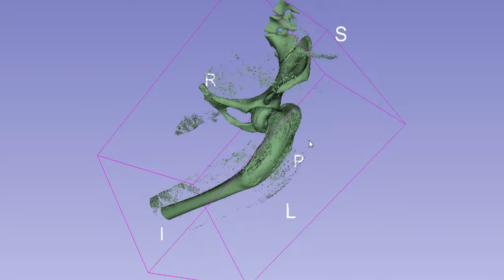Shepherd Crook Deformity Timelapse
Shepherd crook deformity in fibrous dysplasia.

Processing of DICOM images using 3d Slicer and filling of osteoporotic regions using MeshMixer.